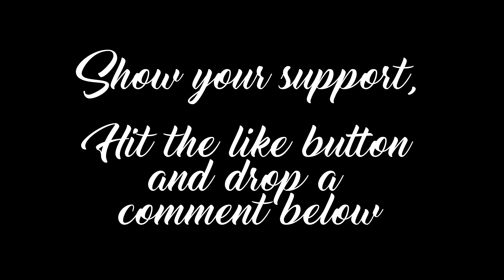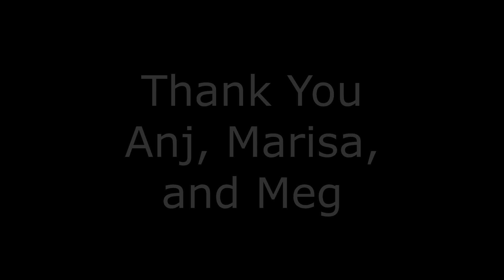C Section is Not Worst Outcome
Believe it or not, a c section/cesarean is not the worst birth outcome that anyone can experience.   Having a c section does not make you a failure or less than a woman.  C sections save lives and prevent the worst outcome from happening.

We share on the natural ideas around birth and the shaming that women experience if things do not go perfectly.  This comes from mothers that have lost their children to preventable deaths, which death is the worst birth outcome.